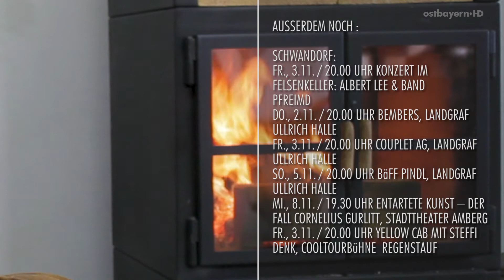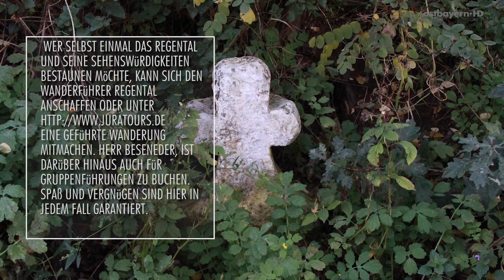Ostbayern HD: Wohin am Wochenende KW 44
Aus der warmen Ofenecke gibt euch Martina die Tipps zum ersten Novemberwochenende. Weihnachtsaustellung, Wandern und Blasmusikabend und welche Webseiten man an ungemütlichen Nachmittagen mal aufsuchen kann.